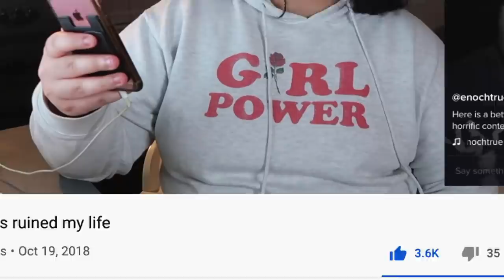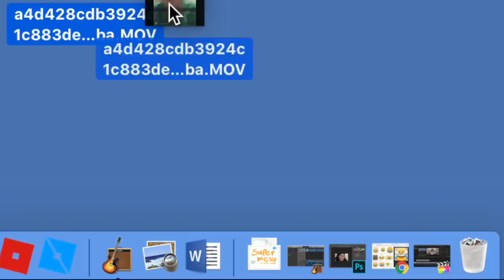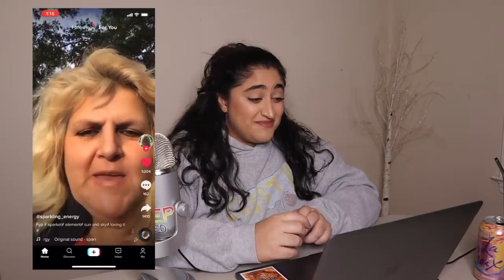tik tok is still not funny one year later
Welcome back! In today's video, we talk about Tik Tok! About a year ago, i made a video discussing Tik Tok and the trends of that time. One year later, has it changed? is it better? or does it still suck? Tune in to find out!